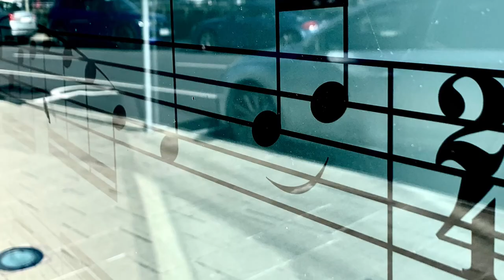Irish jig traditional viola & fiddle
New arrangement of the traditional tune, ‘Long John’s wedding jig’ for fiddle, viola and ‘cello. Cork, Thurles and Cavan are shown in the pictures, taken on my travels as resident in Ireland!

The sheet music for this tune can be found in Francis O’Neills music of Ireland, on imslp